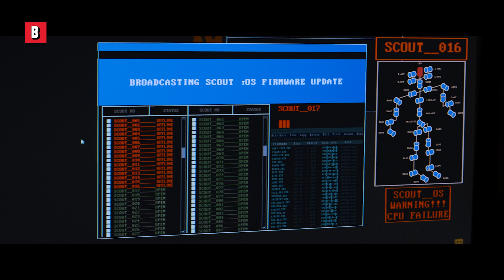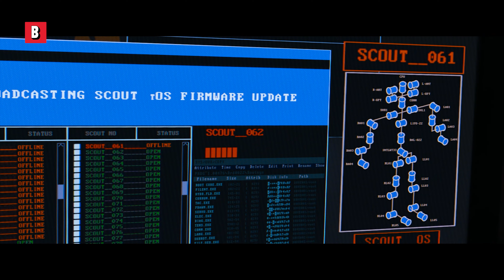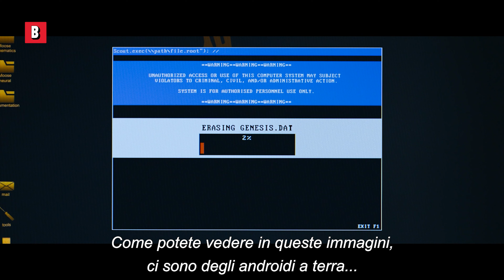Il poliziotto robot spara ai rivoltosi | Humandroid | Clip in Italiano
Hugh Jackman ha causato una rivolta con questo semplice trucco